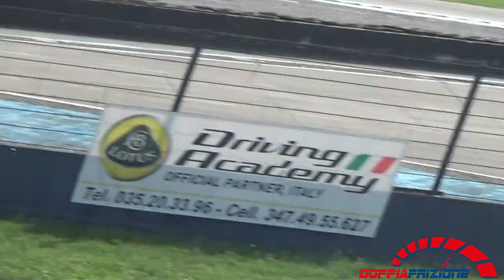Full Day Pure Sound Time Attack Franciacorta 2019